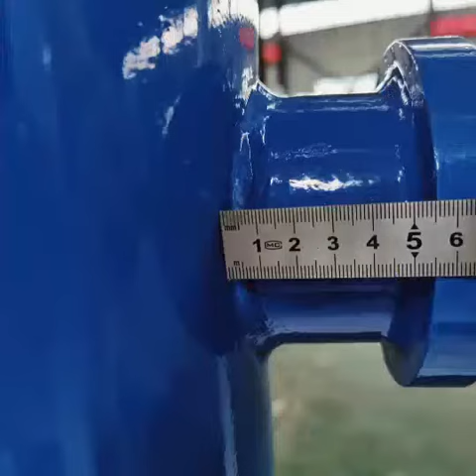transformer oil turbine oil refrigerator oil purification machine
double vacuum high efficiency transformer oil turbine oil refrigerator oil purification machine.     VBOLT 2020 Newest design.
Contact VBOLT sales manager：Abby Peng